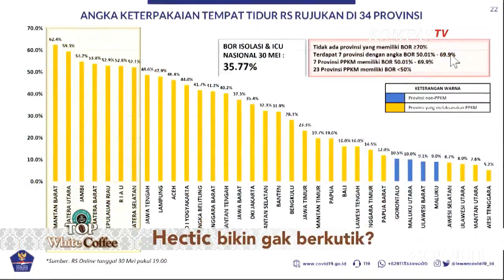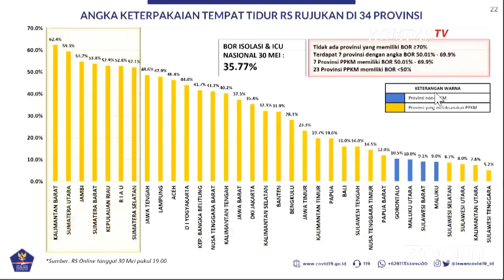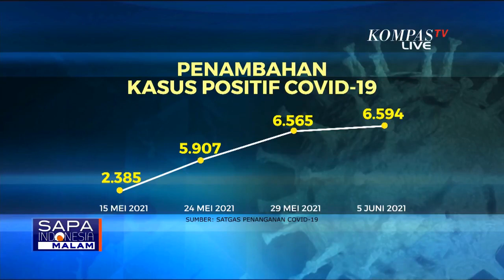Menteri Kesehatan Prediksi Puncak Corona di Akhir Juni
KOMPAS.TV - Kasus covid-19 di Tanah Air hingga kini belum melandai.

Sebaliknya, kasus corona Indonesia mengalami tren peningkatan pasca libur lebaran 2021.

Usai lebaran, yaitu pada 15 Mei, kasus positif corona bertambah 2.385.

Setelah itu, terjadi tren peningkatan yang sangat tinggi.

Hari ini, kasus positif covid-19 bertambah 6.594.

Sejumlah wilayah bahkan terjadi ledakan kasus corona.

Di Kabupaten Kudus, Jawa Tengah misalnya, kasus aktif nya terus meningkat.

Pada 10 Mei jumlah kasus aktif di kudus, tercatat 116 orang.

Angkanya terus melambung hingga kemarin kasus aktifnya mencapai 1.457.

Menteri Kesehatan, Budi Gunadi Sadikin menyebut puncak kenaikan kasus covid-19 pasca libur lebaran diprediksi akan terjadi pada akhir Juni.

Tren peningkatan kasus covid-19 mengakibatkan bertambahnya angka keterpakaian tempat tidur di rumah sakit rujukan covid-19.

Ketua Bidang Data dan Teknologi Informasi, Satgas Penanganan Covid-19, Dewi Nur Aisyah mengatakan keterpakaian tempat tidur, rumah sakit rujukan covid-19 di tujuh provinsi diatas 50%.

Epidemiolog dari Universitas Griffith, Australia, Dicky Budiman memprediksi penambahan kasus positif di puncak di akhir Juni, mencapai 50 hingga 100 ribu kasus.

Untuk itu, pemerintah harus semakin memperkuat program vaksinasi terutama pada kelompok berisiko, agar bisa mengurangi ledakan kasus.

Kasus covid-19 belum melandai tanda penularan masih terjadi.

Tren kenaikan kasus ini menjadi peringatan, agar masyarakat semakin disiplin dalam menjalankan protokol kesehatan.